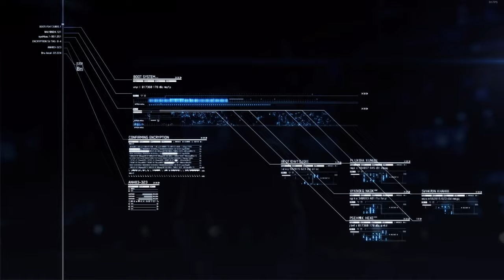Spare 15 - Ace Combat 7 - Mission 10 - Top Gun DLC - New Game+